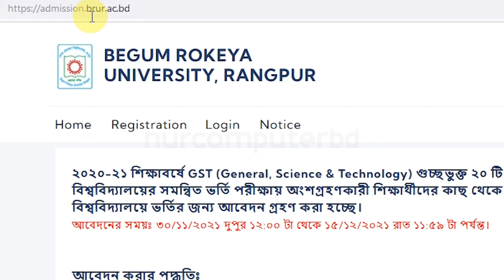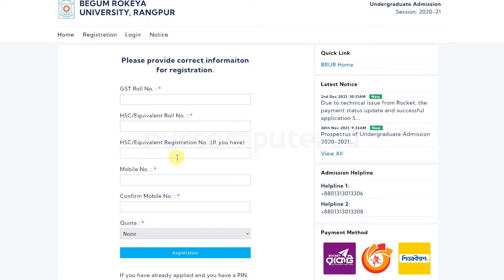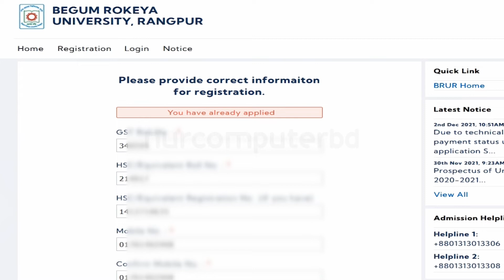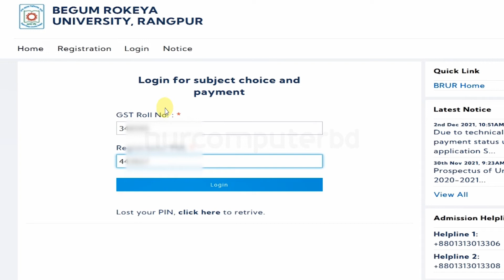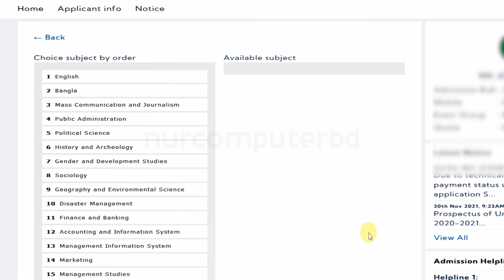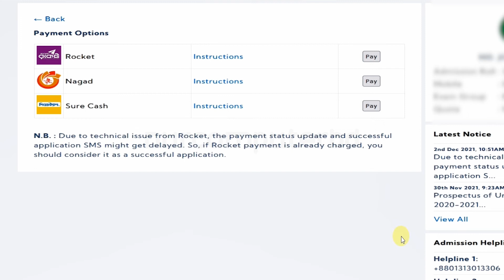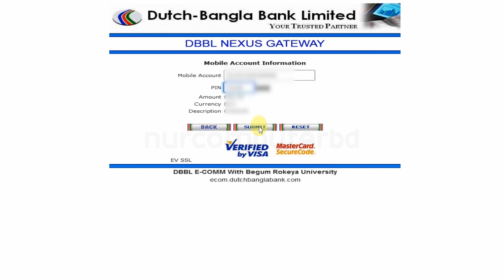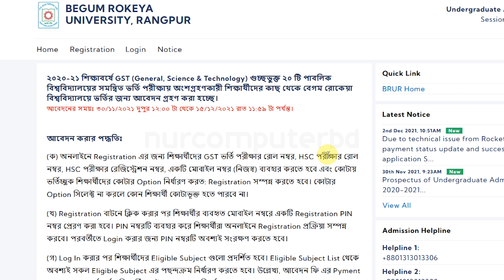BRUR Admission Form Fill up | BRUR Subject Choice | Begum Rokeya University Admission 2021